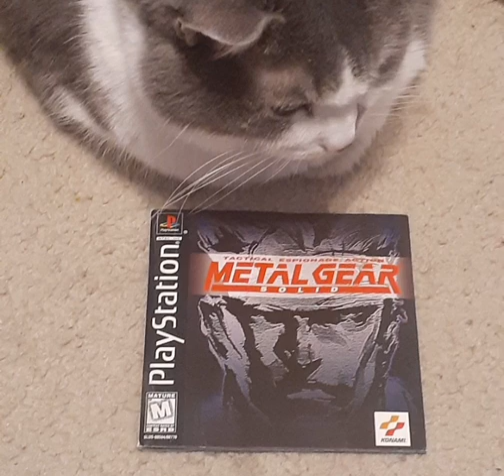asmr rambling about the metal gear solid manual for twelve minutes and twenty one seconds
just trying something new! i miiiiight end up doing a 2nd part and/or a snake roleplay thing. ive wanted to make an asmr video for a while, so even if this flops this is still kinda cool! also the rest of the videos on my channel are not at all asmr related, they're all loud. especially sensory time. take care!